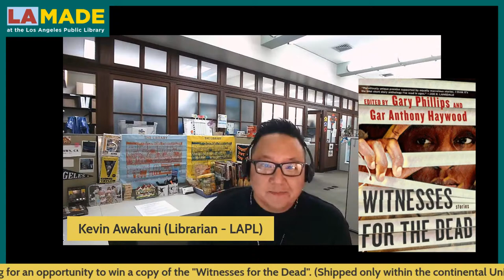LA Made: Witnesses for the Dead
Join the Los Angeles Public Library for a virtual panel discussion featuring some of today's best mystery writers including Gary Phillips, Aaron Philip Clark, Sarah M Chen, Gar Anthony Haywood, Tod Goldberg, and Pamela Samuels Young.

They will be talking about Witnesses For the Dead, a new anthology that asks the question: How does witnessing a crime change a person? Inspired by recent true events, the all-original stories in Witnesses for the Dead are set in motion by the act of witnessing.

The characters who populate these pages are not themselves the perpetrators of the crimes they see, but as they grapple with what to do—take action or retreat into the shadows—their lives are indelibly changed.

Those attending the virtual program will have an opportunity to win a free book.